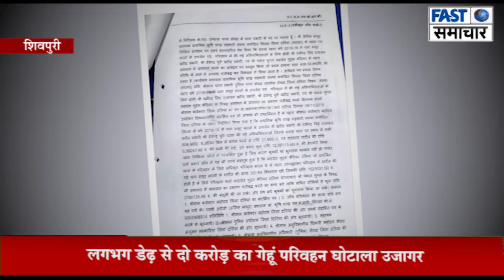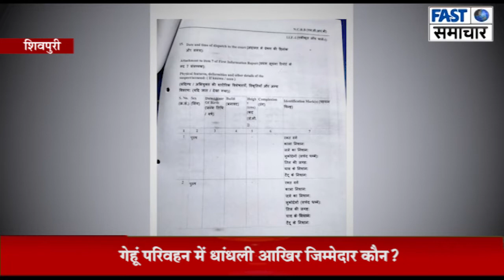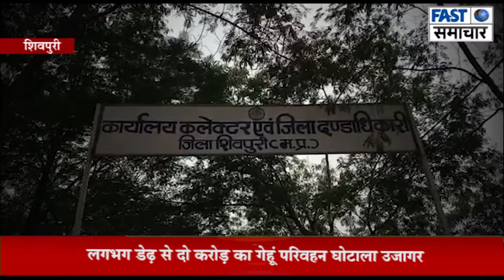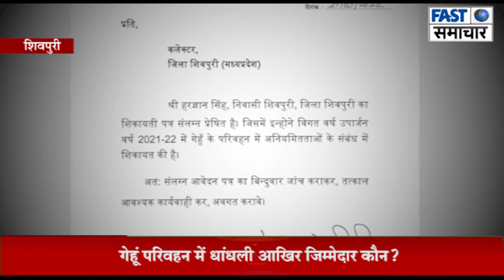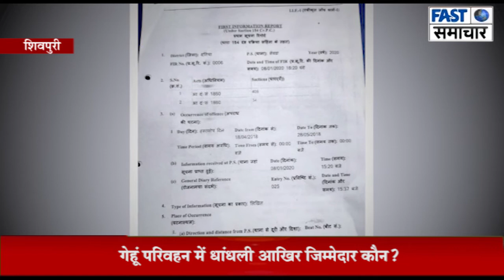उपार्जन 2021—22 में गेहूं परिवहन में जमकर भ्रष्टाचार